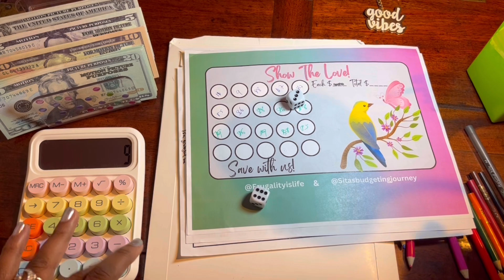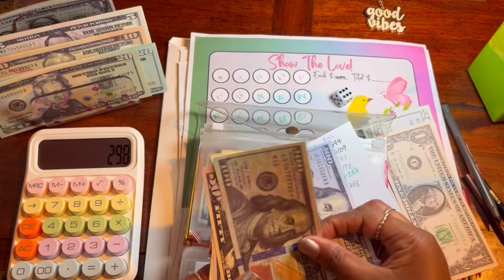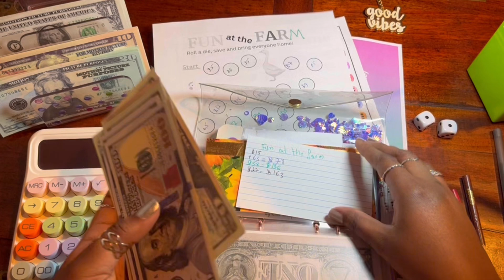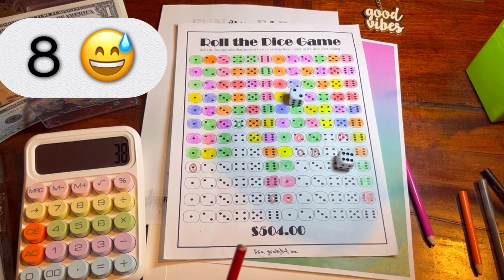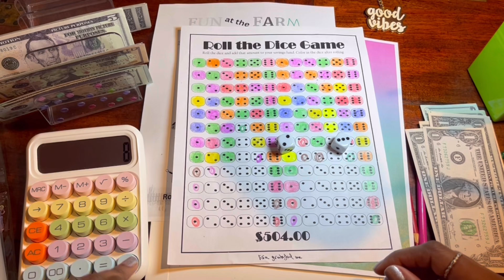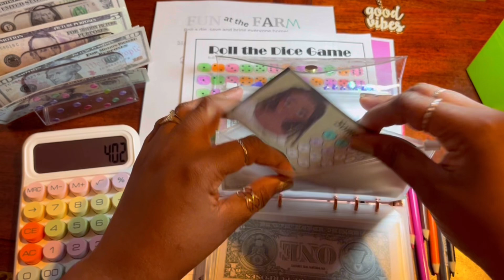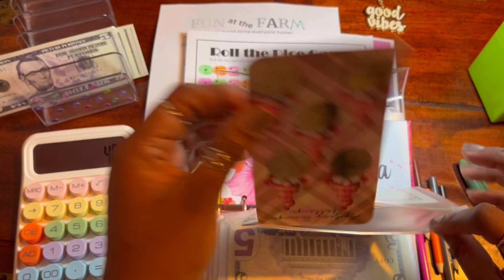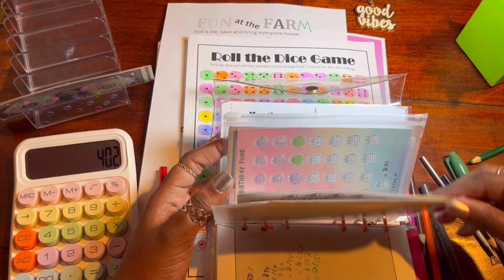Low Income 2024 Savings Challenges | $220 Savings Challenges Stuffing | Cash Stuffing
Hello everyone! Thanks for being here. In today's video, I will stuff $220 into my savings challenges.